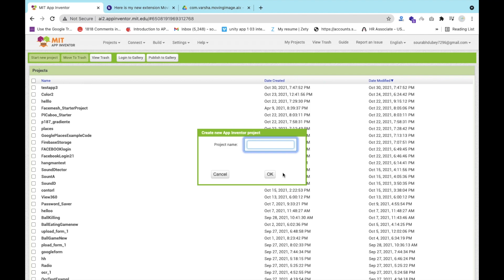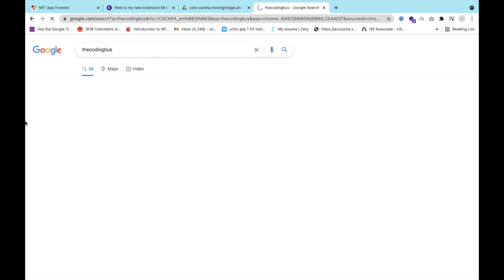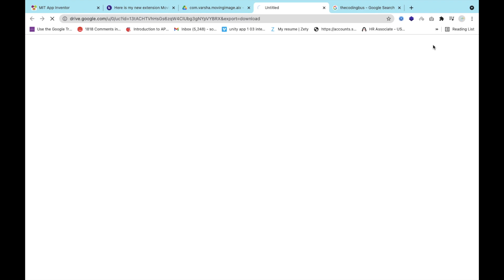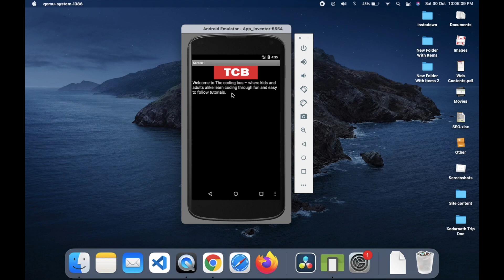How to use Movable Image in MIT App Inventor 2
In this video, we will learn how to display our large image in a small space of our screen. We will use here one Movable image extension that can move our image left to right or top to bottom to display our full image.